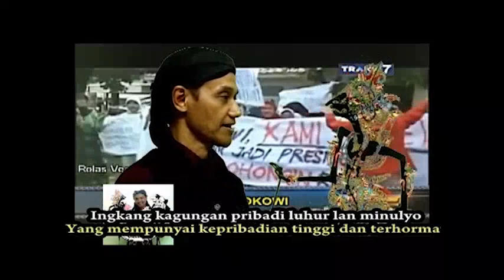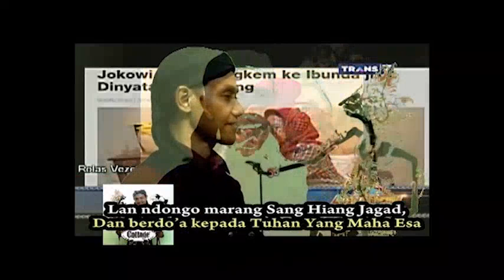COTTAGE Institute Surabaya (CIS) - cas CIS cus SPECTACULAR ! JOKOWI KRESNA-JAWA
COTTAGE Institute Surabaya (CIS) - cas CIS cus SPECTACULAR !
JOKOWI - Capres 2019
Aksi EMPHATY
WAYANG GLOBAL 5 Bahasa
WAYANG DAKWAH
DALANG SANTRI NUSWANTORO